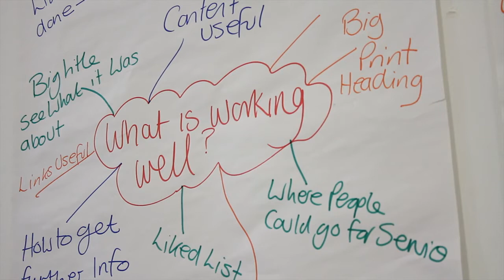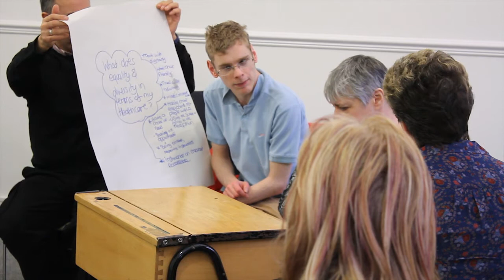CHANGE Co production Final Film